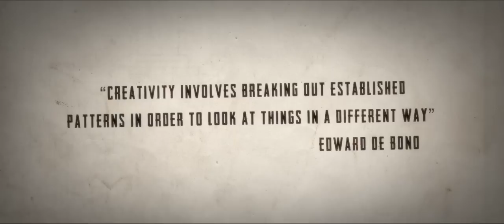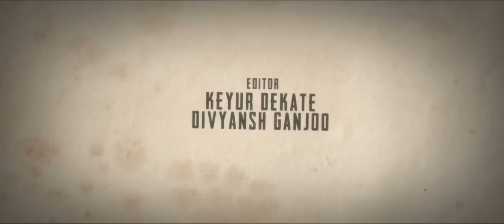Cannes Short Film Corner - Cartoonist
Cartoonist is about how we normal humans connect small things happening in our lives, to the big, mammoth incidents or persons around us. Kaizaad, the central character, discovers a strange connection between his life and that of the most wanted man in the world, Osama Bin Laden. Being a newspaper cartoonist Kaizaad picks up the theme of his caricatures from his own life and connects it to the things happening in Osama's life. Amidst different
personal incidents he time and again proves to himself the strange connection he has discovered. Eventually at Osama's death there is an irreplaceable loss, a vacuum that is hard to fill. The whole story, written in non linear narrative jumping from first to third person P.O.V is a twenty minute memoir of the central character Kaizaad, the cartoonist over a span of a decade with his cartoon character, Osama, the terrorist.

Directed by
Divyansh ganjoo

Producer
Mahima Sharma

Editor
Keyur Dekate
divyansh Ganjoo

Line producer
Sukhvinder singh wilkhoo

music director
Ramil Ganjoo

Production Manager
Meeta kalwani
Ratnadeep sharma

Production Team
Vicky Vayakar
Ashish Das

Screenplay & Dialogues
Ashutosh nandkumar mishra

Sound mixing & Designing
Devang Rachh

Sound Recordist
Swapneel Mahindre

Special Thanks
Ajitesh Sharma
Rajeev Bhati
Chandrapal singh
jastin
kamakshi madhok
prakool soni
shushil Bhagat

Story
Ashutosh nandkumar mishra
Divyansh ganjoo